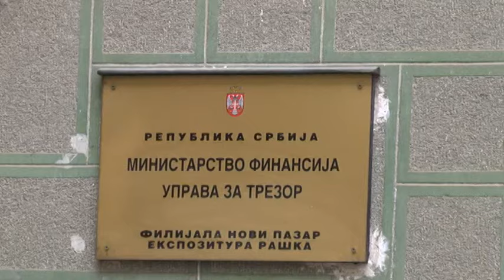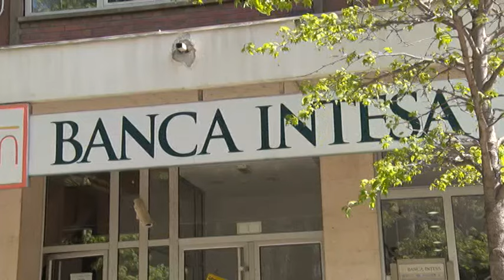Veliki broj platnih kartica izdat prošle godine u Srbiji